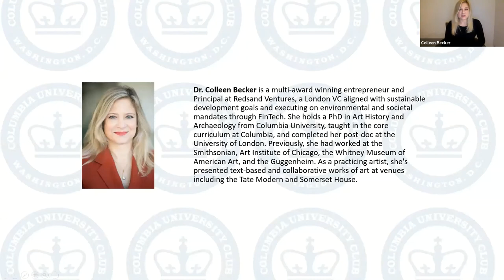Capitalism: The Evolution of Capitalism in America and Northern Europe, 1945 2021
Volker R. Berghahn
PhD University of London '64
Seth Low Professor Emeritus of History, Columbia University
Colleen Becker
PhD GSAS '08
Principal at Redsand Ventures, London UK

04/07/21
Dr. Colleen Becker, Columbia University PhD 2008, and Columbia University Seth Low Emeritus Professor of History Volker Berghahn consider the historical dimensions of contemporary debates around corporate capitalism by returning to its roots in the post-war period. Even as social safety nets in the United States have become increasingly frayed and fragile, new concepts and conversations about the role of capitalism in American democracy have emerged, including the Business Roundtable's highly publicized call for a 'Stakeholder Capitalism' replacing a purely profit-driven 'Shareholder Capitalism'. Becker and Berghahn examine capitalism's themes and motifs appearing and recurring in America and Northern Europe on a decade-by-decade basis, by first returning to the post-war vestiges of Roosevelt's 'New Deal' in the United States; tracing 'Keynesian' compromises forged in the 1950s between employers, trade unions and the government; as well as early civil rights initiatives through to Lyndon B. Johnson's 'Great Society'; and weaving in further iterations of capitalism, including the rise of neo-liberal Thatcherism and Reaganism in the 1980s; the idea of 'Compassionate Conservativism'; and the ways in which Globalization and Liberalism provide a backdrop against which the rise of 'Moral Majority' politicking, populism and present-day 'Inclusive Capitalism' can be viewed. They close with a consideration of 'Stakeholder Capitalism' vis-a-vis the decentralization of labour and financial markets, 'Platform Capitalism' and today's 'Gig Economy.' Both of them will also compare the history of American enfranchisement of social classes since 1945 to Northern European socio-political models of representation in corporate contexts. Emerging from this conversation include questions around the public versus private provision of social services like health care and insurance; workers' rights and representation in comparable governmental and corporate contexts; and the historical narratives contributing to the continual redefinition of capitalism in America, also in comparison to the same time period in Northern Europe.